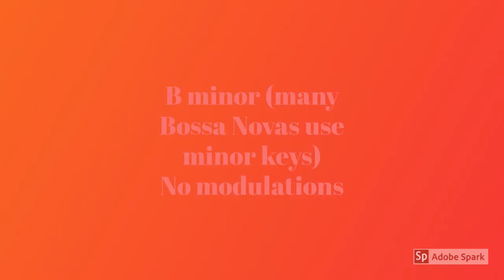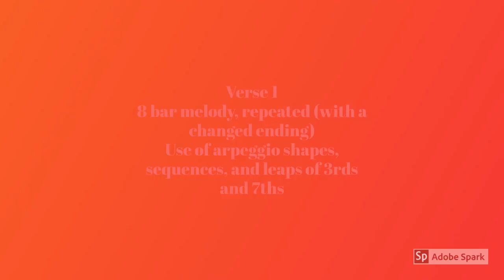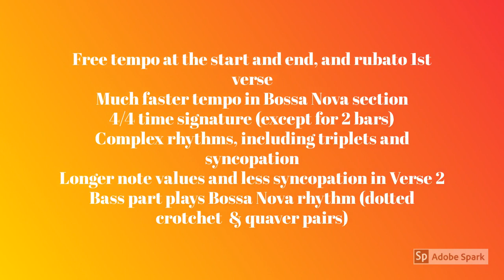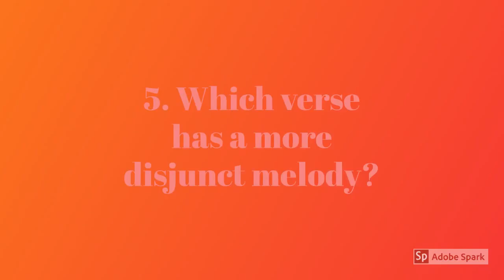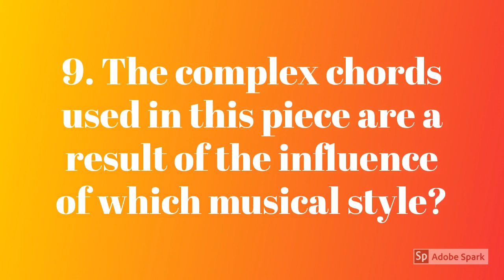Samba Em Preludio Edexcel GCSE Music Revision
Revision of key features of the set work and a short quiz to check your knowledge